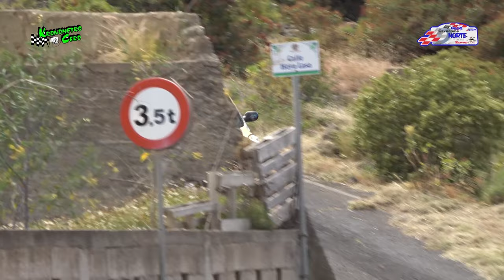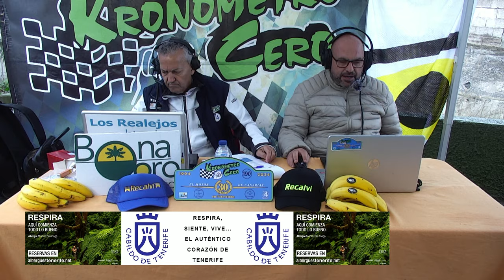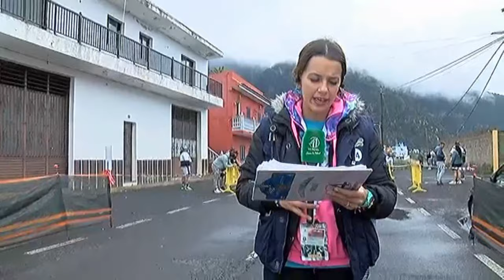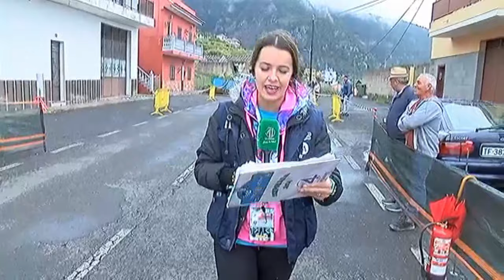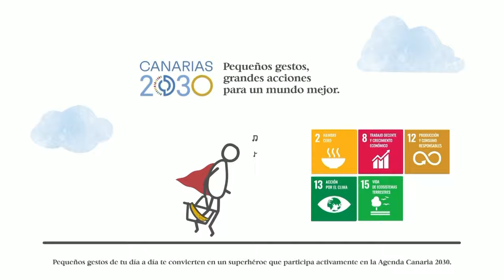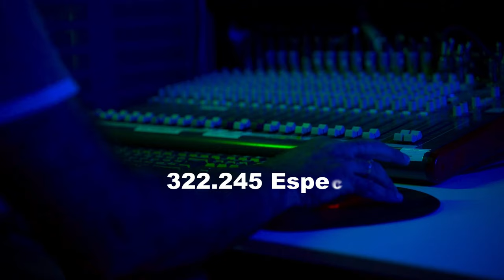DIRECTO TC 4 CHASNA REALEJOS RALLYORVECAME NORTE 2024